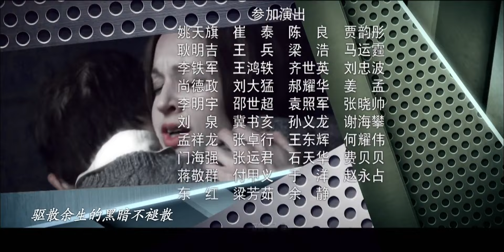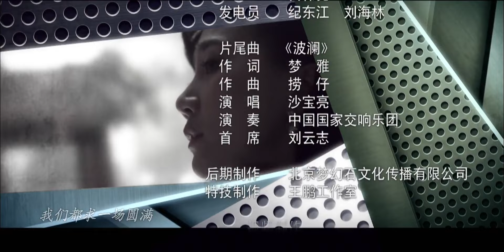【2024好看谍战片】《绝密孤战》第14集 丨于震共产党第一特工乔长军临危受命，击破一个个敌人阴谋的故事#谍战剧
导演：李京
主演：于震、阿朵、陈楚翰、王晓晨、徐正运、尹国华、李菁、公磊、马维福、丽娜
《绝密孤战》讲述1949年12月，中国公安部门截获一份敌台密电，这份密电内容涉及到中国代表团出访苏联的事情。公安部门便立即上报给中央，中央指示要不惜一切代价保证代表团出访安全。接到中央的指示后，公安部立刻展开清剿秘密电台、抓捕潜伏敌特的行动。为确保中共代表团所乘专列的安全，公安部侦察员乔长军奉命赶到敌特伏击地哈尔滨，并打入敌特内部。经过无数个生死煎熬的不眠之夜，乔长军抓住时机，与杨维忠内外配合，终于将“教父”经营多年的黑林山庄这个秘密联络站及特遣小组亡命徒一网打尽，确保了专列的安全